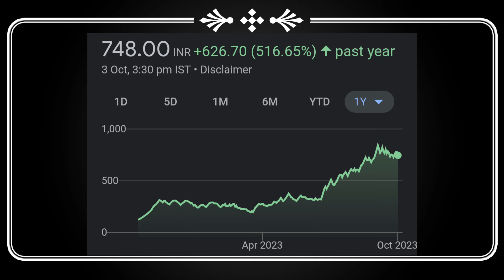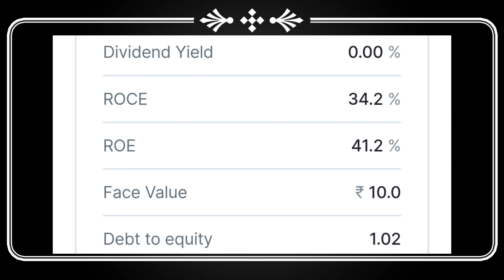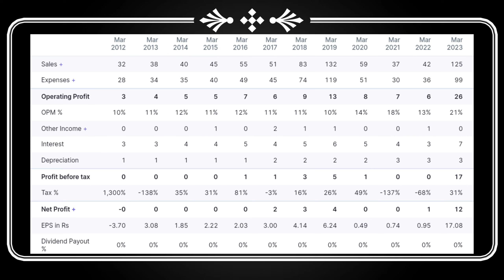2:4 Bonus | company announced bonus | Upcoming bonus stocks | Bonus October 2023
2:4 Bonus | company announced bonus | Upcoming bonus stocks | Bonus October 2023

Dividend stock
upcoming Dividend
upcoming shares

Market analysis
Market news today
Market news